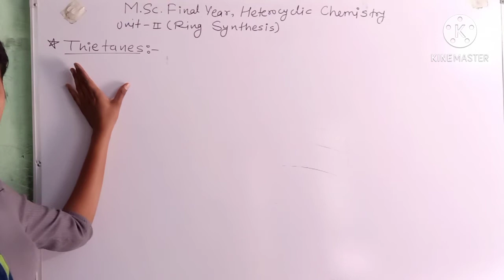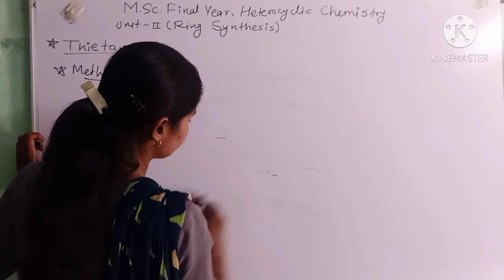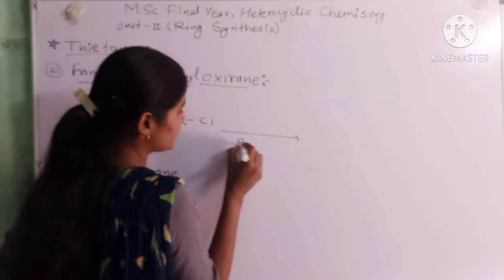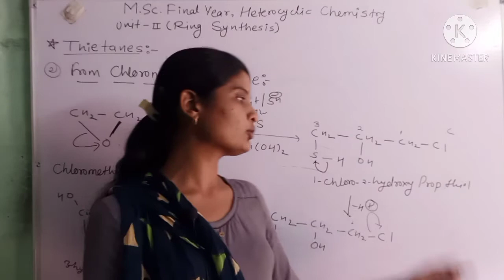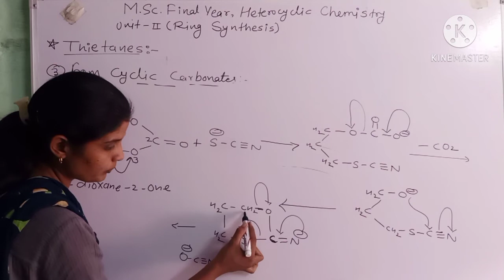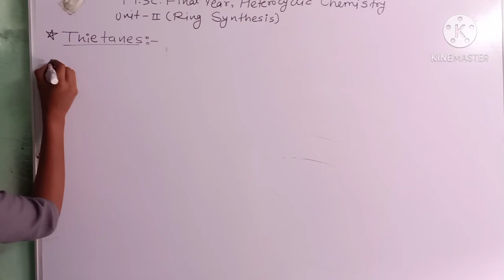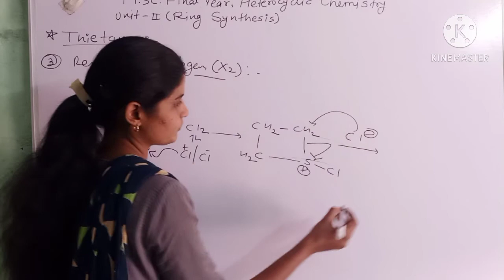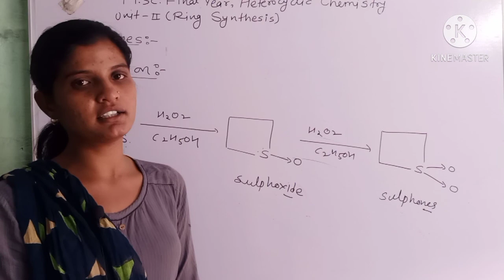Msc Final Year,Heterocyclic Chem.,Unit~2(Ring Synthesis),Lect-9,4-Memb. Heterocyclic Comp.(Thietene)